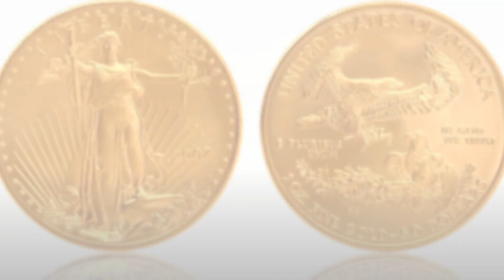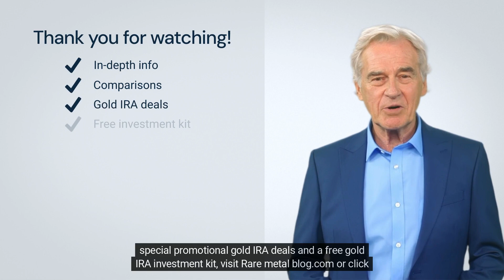Are Collectibles Allowed in an IRA?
Dive into the world of IRAs and discover if your cherished collectibles can be a part of it. This informative video breaks down the IRS rules on prohibited items, the exceptions for precious metals and certain coins, and the potential penalties for violations. Whether you're considering gold as a hedge or collecting coins for their historical significance, get the insights you need to make informed retirement decisions. Consultation with a financial advisor is key, and this video emphasizes making choices aligned with secure retirement goals. Perfect for both newbie investors and seasoned savers!

This video is great for people looking for information about:
Gold IRA